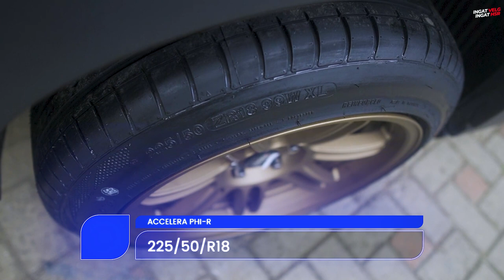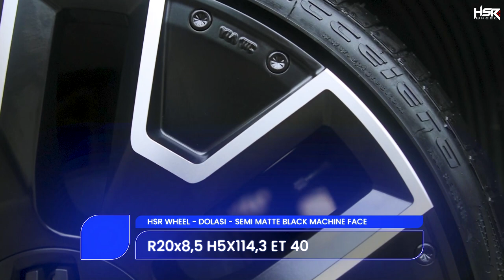Pilihan Velg & Ban Mitsubishi Xpander Cross Semi Racing